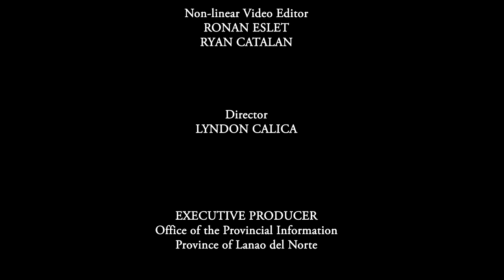Lanao del Norte Nutrition Activities